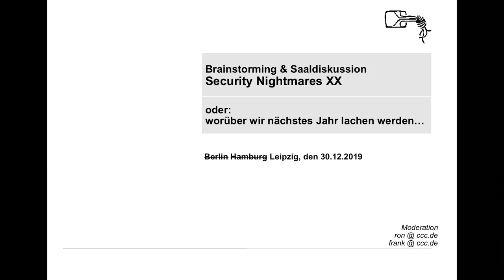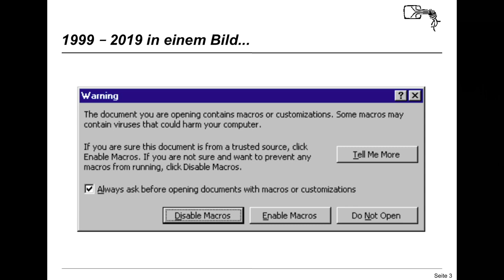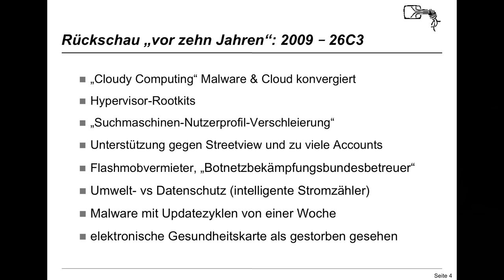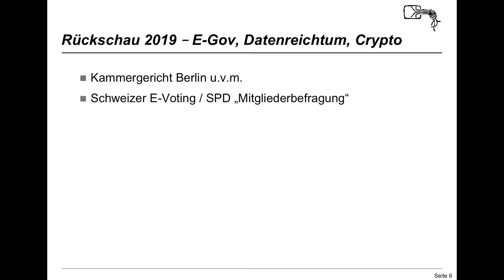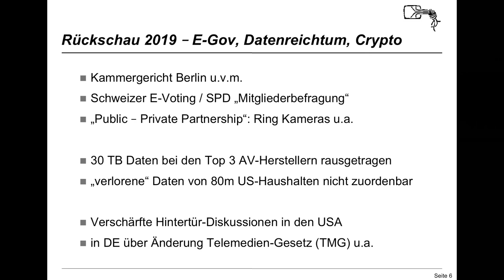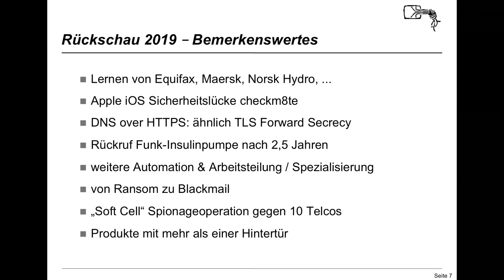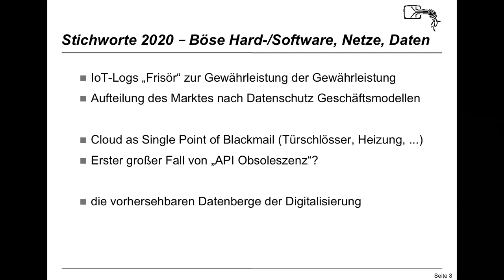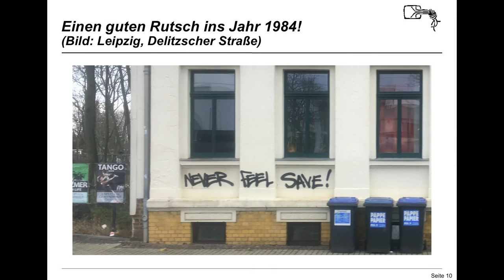36C3 - Security Nightmares 0x14 - english translation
Was Sie schon immer nicht über darüber wissen wollten wer Ihre Geräte wirklich kontrolliert.

Was hat sich im letzten Jahr im Bereich IT-Sicherheit getan? Was werden die nächsten Buzzwords sein und welche neuen Trends sind schon heute absehbar?

Wie immer wagen wir den IT-Security-Alptraum-Ausblick auf das Jahr 2020 und darüber hinaus. Denn was wir wirklich wissen wollen, ist ja schließlich: Wer hat sich letztes Jahr mit seiner AI gestritten? Und wie entwickelt sich das Berufsbild des Blockchain-Exorzisten weiter? Gibt es bald IT-Sicherheits-Wettervorhersagen im Fernsehen?

frank Ron